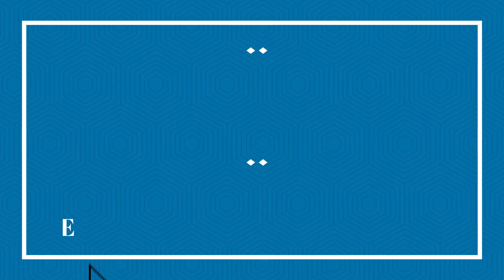Office girls & Suburb life | PositiveThinking001 สาวออฟฟิศคิดหากิน : หาตัดอ้อยกิน สู้พิษโควิด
Go to friend's house for cutting sugar cane, Don't buy and Very save.  (Covid Effects)
สาวออฟฟิศไปเที่ยวหาตัดอ้อยบ้านเพื่อน ประหยัดไม่ต้องซื้อ สู้พิษโควิดง่ายๆ ใกล้ๆ ที่ทำงาน